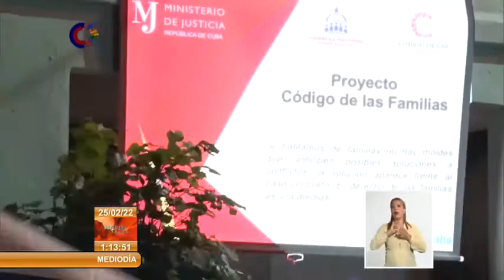Cuba: Participó Díaz-Canel en Consulta sobre proyecto del Código de las Familias, en Guantánamo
Como parte de la visita de gobierno a Guantánamo, el primer secretario del Comité Central del Partido Comunista de Cuba y presidente de la República, Miguel Díaz-Canel Bermúdez, participó en la noche del jueves en una consulta popular sobre el proyecto de CódigoDeLasFamilias, realizada en la capital de esta provincia del oriente cubano. Le acompañaron el viceprimer ministro y titular de Economía y Planificación, Alejandro Gil Fernández, los ministros de Justicia, Oscar Silvera Martínez, y de Trabajo y Seguridad Social, Marta Elena Feitó, y el primer secretario del Partido en Guantánamo, Rafael Pérez Fernández. (Tomado del Sistema Informativo de la Televisión Cubana)